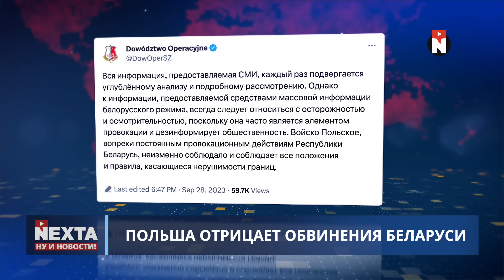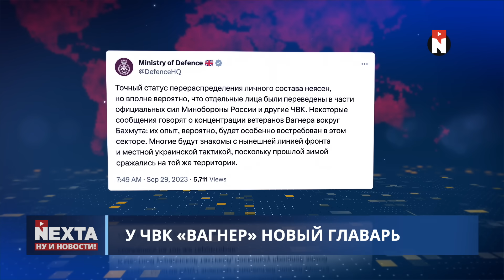Путин назначил нового главаря вагнеровцев / Возвращают на фронт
00:00 Ну и новости!
01:34 Удар по подстанции в Курске
02:56 Польша отрицает обвинения Беларуси
04:46 Кадыров встретился с Путиным
06:43 Путин назначил нового главаря вагнеровцев
07:49 Дело о похищении оппозиционеров в Беларуси
09:23 Беженцам продлили защиту в ЕС
10:00 Стрельба в Нидерландах
10:50 Китай забирает панд
11:40 Блинкен поёт блюз
12:30 Спасибо за внимание и подписку!